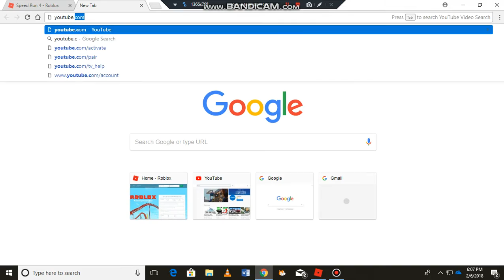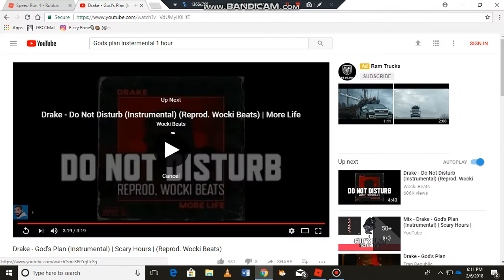STILL SICK BUT HAPPY!